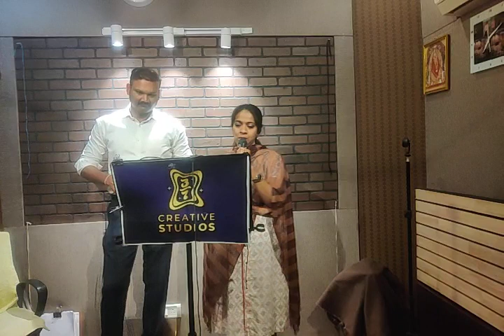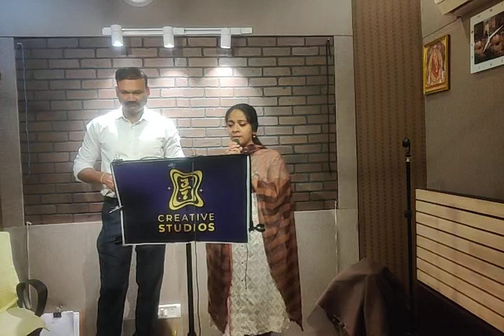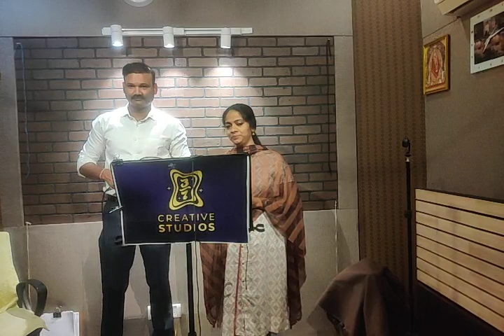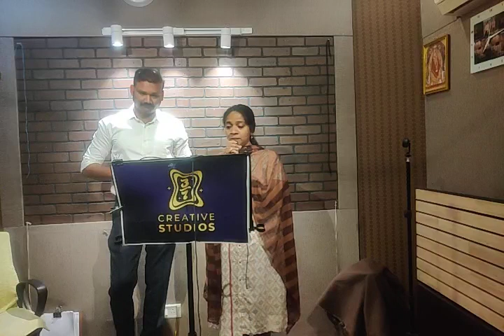Muthamizh Kaviye April 19, 2024 USB Open recording